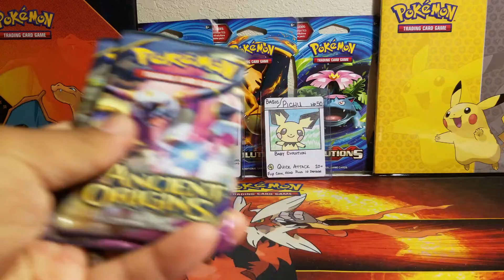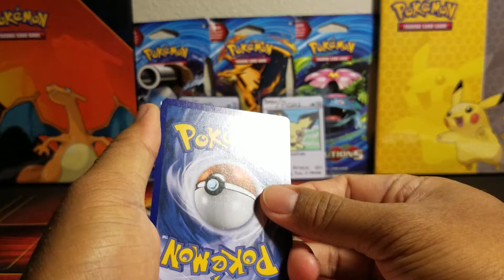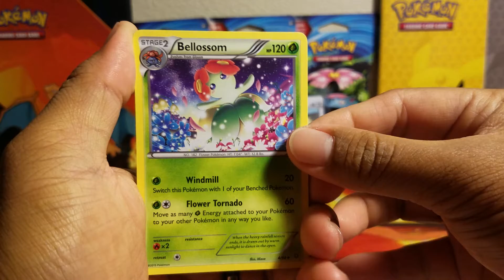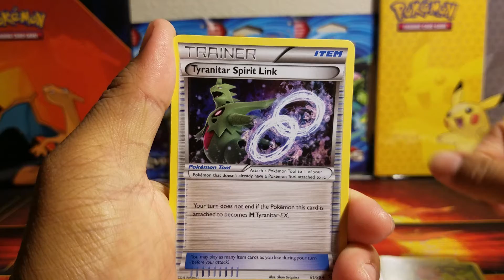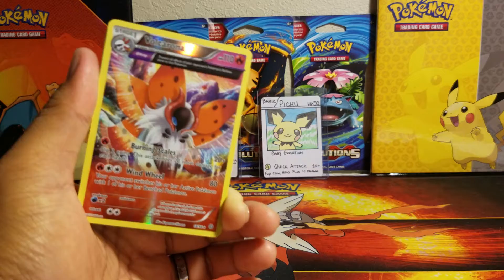**OPENING 2 ANCIENT ORIGINS BOOSTER PACKS**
TODAY, WE HAVE 2 ANCIENT ORIGINS BOOSTER PACKS! CAN WE GET A SECRETS RARE GUYS!?

CUSTOM POKEMON BOXES FOR SALE!

IF YOU ARE NEW TO MY CHANNEL, I REALLY APPRECIATE YOU BEING HERE!